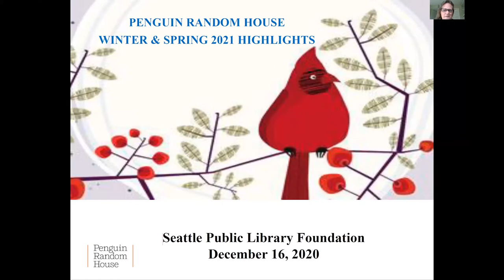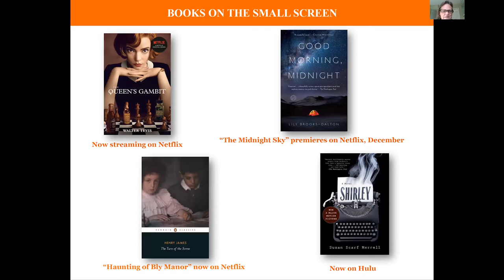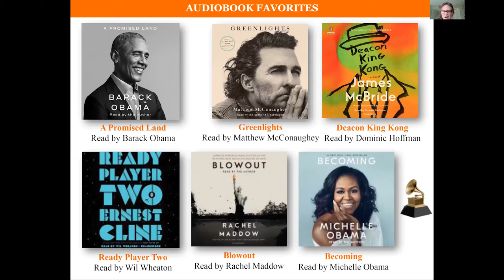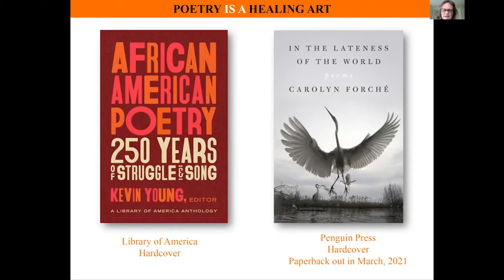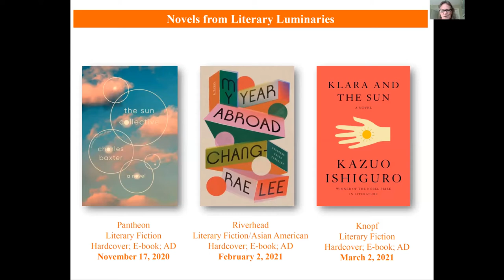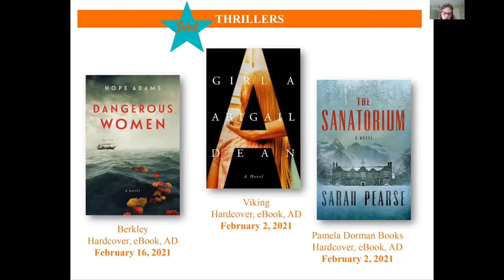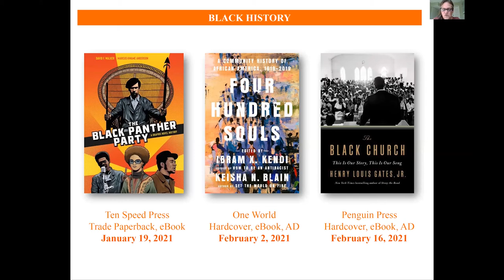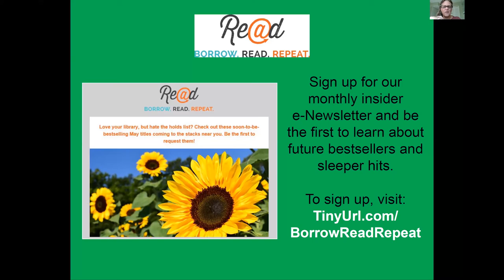SPLF Presents Lunch with a Publisher: December 16, 2020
The Seattle Public Library Foundation is pleased to welcome back Liz Camfiord, from Penguin Random House, to talk about new titles and books scheduled to be released this winter! Peruse the slideshow at your own pace at this